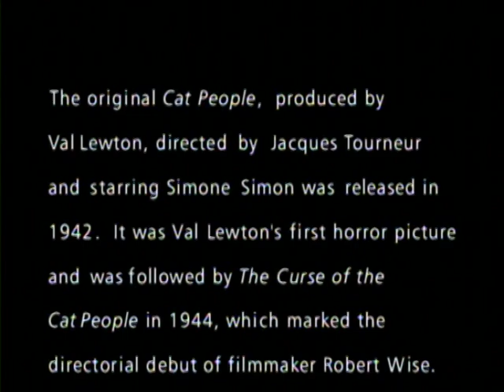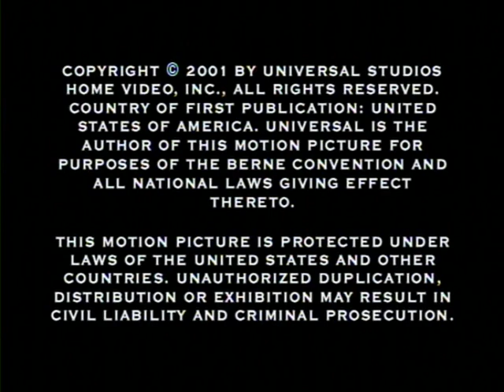Master filmmaker, Robert Wise on Val Lewton.